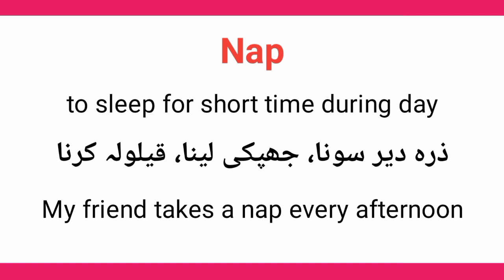Nap meaning in urdu/hindi || Meaning of Nap || Nap pronunciation